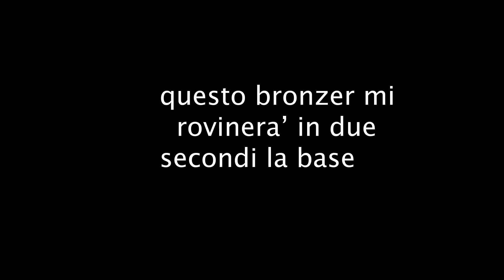TEMPO DI TESTARE INSIEME QUESTE NOVITÀ LOW COST & HIGH END 🤯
Ciao amiche ma era da tantissimo che non facevamo un video first impression quindi ho pensato dato che in questo periodo ci sono tatntissime nuove uscite perche non provarle assieme?

Video in collaborazione con Lookfantastic